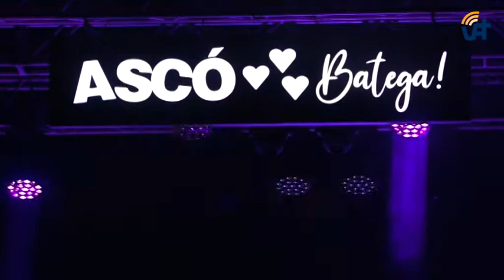Festa Major Ascó 2021: Concert Oques Grasses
21/08/2021.- Festival Ascó Batega 2021 amb el Concert d'Oques Grasses.